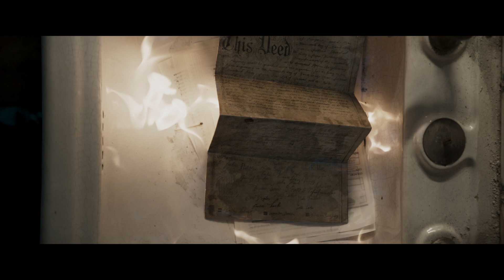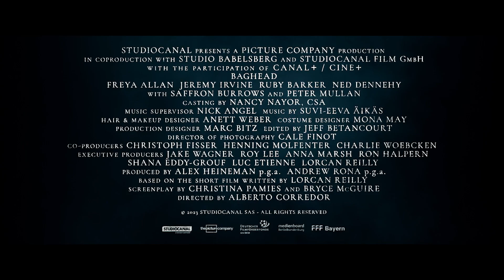"BAGHEAD" - Horror - Deutscher Trailer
STORY:
Nach dem Tod ihres Vaters (Peter Mullan) erfährt Iris (Freya Allan), dass sie einen heruntergekommenen, jahrhundertealten Pub in Berlin geerbt hat. Dabei ahnt sie nicht, dass sie als neue Eigentümerin untrennbar mit einem unheimlichen Wesen verbunden ist, das im Keller des Pubs haust – Baghead, eine angsteinflößende Kreatur, die die Gestalt von Verstorbenen annehmen kann. Verzweifelte Hinterbliebene haben zwei Minuten Zeit, mit den Toten zu sprechen und ihre Trauer zu lindern. Sollte diese Zwei-Minuten-Regel allerdings gebrochen werden, müssen alle Beteiligten schreckliche Konsequenzen tragen.

* Kinostart: 28. Dezember 2023
* Homevideostart: 16. Mai 2024
* Streaming-Premiere: 28. September 2024 (SKY/WOW)

Horror
USA/Frankreich, GB, 2023
mit Freya Allan, Ruby Barker, Jeremy Irvine, Peter Mullan, etc.
StudioCanal
OT: "Baghead"

Story: 7/10
Drehbuch/Dramaturgie: 6/10
Darsteller/Casting: 6/10
Hauptdarsteller (Wirkung): 6/10
Nebendarsteller (Wirkung): 4/10
Schauplätze/Ausstattung: 6/10
Sprache/Dialoge: 7/10
Schnitt/Kamera: 6/10
Kostüm: 7/10
Make-Up/Effects: 8/10
Unterhaltungswert: 5/10
Horror-Faktor: 7/10

Gesamtwertung: 6,2 / 10

Mein Fazit:
Halb Top, halb Flop! Die Idee von „Baghead“ finde ich sehr gut und daher gefällt mir auch der erste Teil des Films besonders gut. Ein Erbe, ein Lock im Keller und dann noch die gruselige Fremde, die Verstorbene für 2 Minuten zurückholen kann. Doch dann passiert leider genau das, was in vielen heutigen Horrorfilmen die Wende einläutet. Es wird zu abgedreht und die Macher wollen es auf die Spitze treiben. Manchmal ist subtiler Horrer der viel Bessere. Auch wenn der Film mit knapp 95 Minuten schon fast kurz ist, so zieht er sich irgendwann einfach wir Kaugummi. Lediglich Freya Allen (bekannt aus „The Witcher“) und die wirklich gruselige Gestalt der Horrorfrau bleiben hier positiv bis zum Ende. Wenn man grad nichts anderes weiß, kann man ihn schon gucken… aber man hat auch nichts verpasst, wenn man „Baghead“ auslässt.